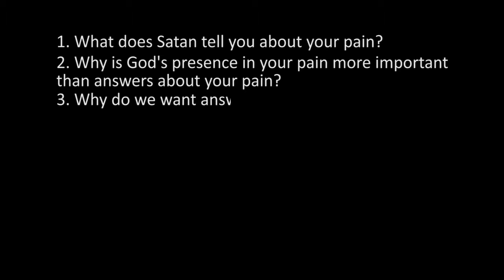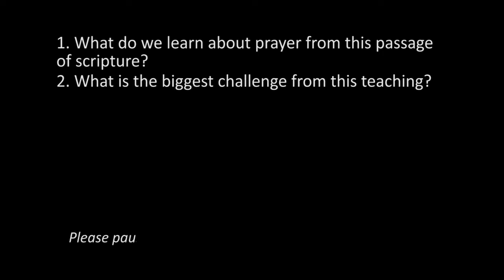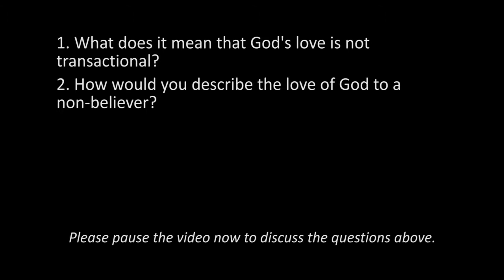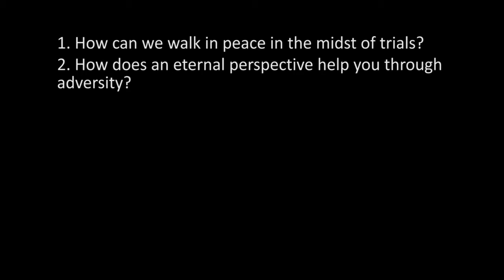When Believing is Hard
9/21/2018

The Gospel of John Series